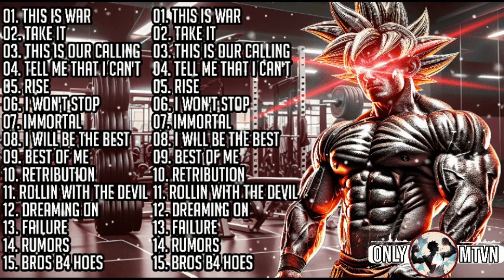BEST SONGS 2024💪WORKOUT MUSIC MIX💪ENGLISH SONG💪GYM MUSIC MIX💪MOTIVATION SONG💪GYM MOTIVATION SONGS💪💥🔥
Neffex songs our Motivation & We make gym music playlist to feature energetic and upbeat tunes meant to pump up listeners during their workouts. These songs are typically high-tempo tracks with catchy beats and inspiring lyrics, designed to provide an extra boost of motivation and energy to push through intense exercise routines. The playlists are more motivational & inspiring hip-hop styles. We aim to encourage and uplift gym-goers, helping them maintain focus and drive for a more effective workout session.

📩 If any producer, artist or label has an issue with any of the uploads please get in contact 📩 with us and we will delete it within 24hours after we received your message.